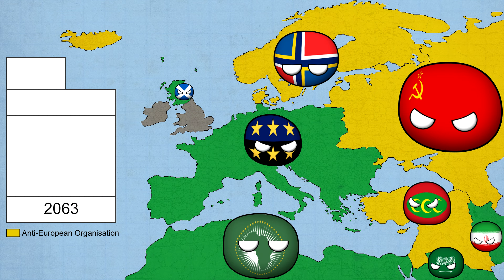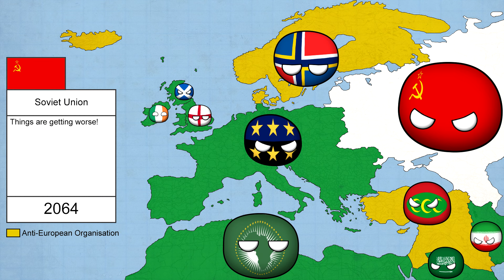Alternate Future of Europe Season 2 #2 The Plan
Welcome to my new video i hope you will enjoy it !

 Thanks to :